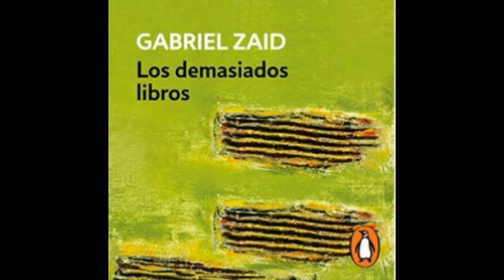LOS DEMASIADOS LIBROS(audiolibro)GABRIEL ZAID